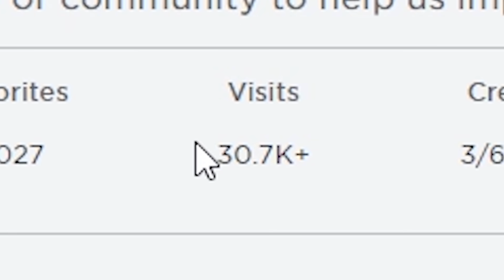МОЯ СУПЕР КАЧАЛКА! ПАПА построил Симулятор КАЧКА GYM ТАЙКОН ROBLOX! У всех теперь ГРУДА МЫШЦ!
Играем в Роблокс (Roblox) - МОЯ СУПЕР КАЧАЛКА! ПАПА построил Симулятор КАЧКА GYM ТАЙКОН ROBLOX! У всех теперь ГРУДА МЫШЦ видеоигры на канале Папа и Дочки Games.

Хватит ходить в чужие качалки! Пора построить свою! Моя супер качалка будет самой крутой во всем Роблоксе! Приходи качать свои мышцы ко мне в качалку!
Сериал Роблокс от Папы и Дочек